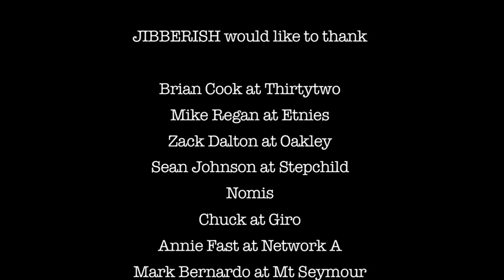Snowboarder JP Walker "Jibberish" Full Part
DESCRIPTION: JP Walker is a living legend in snowboarding; his street game has set the stage for many riders after him and his commitment to continually raising the bar each and every season keeps him at the top of the pack. Teaming up with good friend Simon Chamberlain and Network A, JP locked down a series of web videos known entirely as the Jibberish Project this past season. This FULL PART is the fruit of JP's hard work this past season.Set to a track from Prodigy's new album H.N.I.C. 3 that just dropped July 3rd, his part includes two never been done tricks that proves JP is stoked as ever to ride.

Song: Prodigy "Life Is What You Make It"
Twitter.com/prodigymobbdeep
Facebook.com/prodigyofmobbdeep